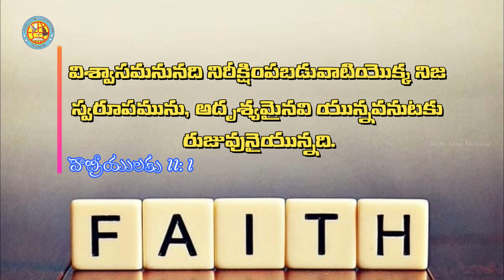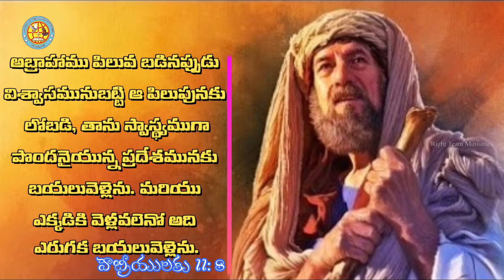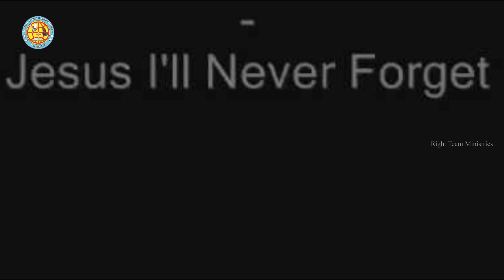ఇట్టి విశ్వాసం మనకుందా ??? RIGHT TEAM MINISTRIES# Msg Code: 060/2019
విశ్వాసమనునది నిరీక్షింపబడువాటియొక్క నిజస్వరూపమును, అదృశ్యమైనవి యున్నవనుటకు రుజువునై యున్నది.౹
హెబ్రీయులకు 11:1

అబ్రాహాము పిలువబడినప్పుడు విశ్వాసమునుబట్టి ఆ పిలుపునకు లోబడి, తాను స్వాస్థ్యముగా పొందనైయున్న ప్రదేశమునకు బయలువెళ్లెను. మరియు ఎక్కడికి వెళ్లవలెనో అది ఎరుగక బయలువెళ్లెను.౹
హెబ్రీయులకు 11:8